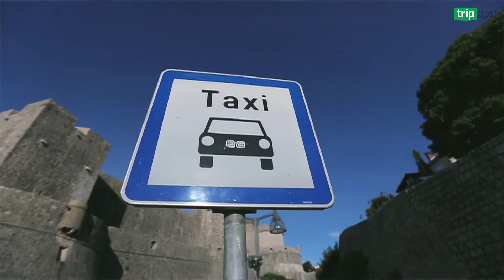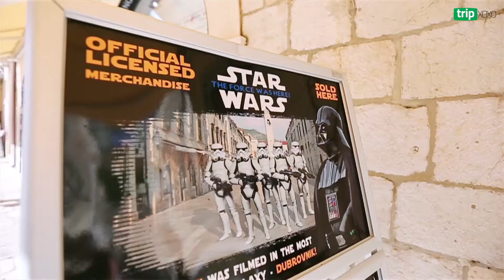Explore Game Of Thrones Filming Locations with tripXOXO | ft. Parampara tripXOXO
Dubrovnik has shot to fame suddenly after Game of Thrones' popularity. Its walls surrounding the old town, the port, quaint restaurants, street musicians, shooting locations & water sports make Dubrovnik one stop destination for most travellers. Add this to your bucketlist, watch our complete travel guide on Dubrovnik, the jewel of Adriatic Sea, in the latest episode of Boarding Pass. Boarding Pass is your complete city travel guide in the list of World Culture Network Originals series.

In this series, Boarding Pass we will answer some important and basic questions that prepare you to visit any new city with our host, Parampara Patil Hashmi. Boarding Pass is your quick and complete pre-trip guide to some of the best cities around the world.

tripXOXO is a digital platform for travelers to book experience activities sightseeing across the globe.